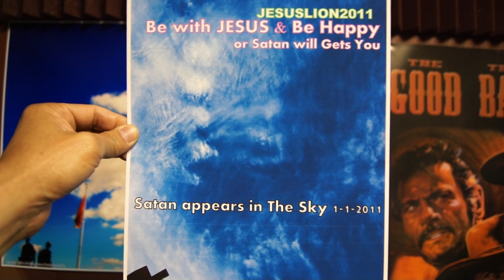TSUNAMI KHUNG KHIEP...QUA NHIEU NGUOI CHET....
CANH BAO NHAN LOAI SAM HOI GAP,FACEGODJESUSCHRIST.COM Proof canh cao nhan loai.